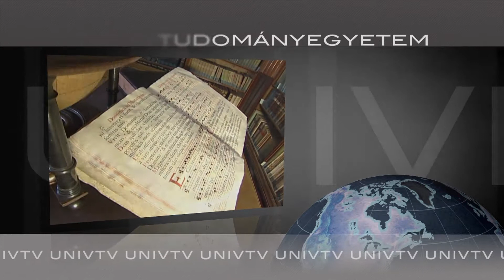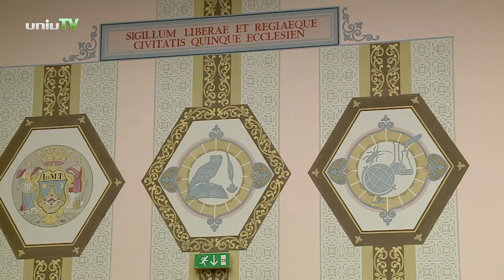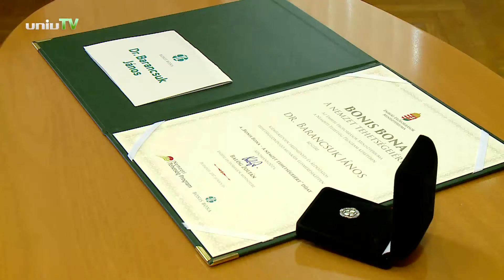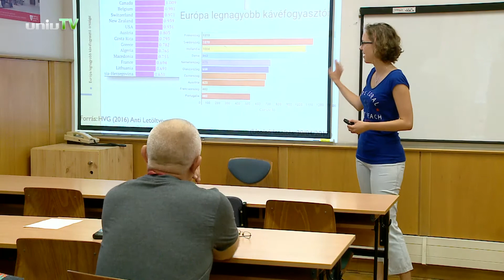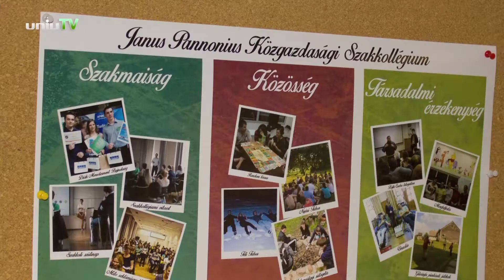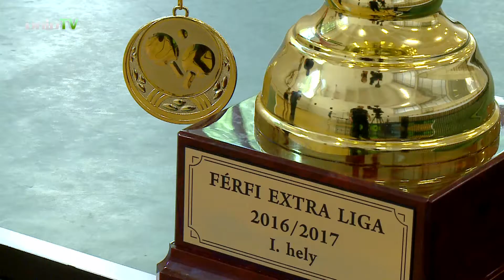Navigátor - 2017. június 21.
- Tanévzáró Ünnepi Szenátusi Ülés 2017
- A stúdióban Bódis József rektor úrral beszélgetünk a jubileumi évről
- Új mikroszkóp teszi biztonságosabbá az agyi ereken végzett műtéteket
- Bonis Bona elismerésben részesült Barancsuk János
- Asztaliteniszben bajnok a Pécs
- Kortárs táncművészeti előadást mutatott be a Pécsi Tudományegyetem Integrált Művészeti Csoportja
- DLA / éves záró kiállítás és koncert
- Halott Pénz: Ethan